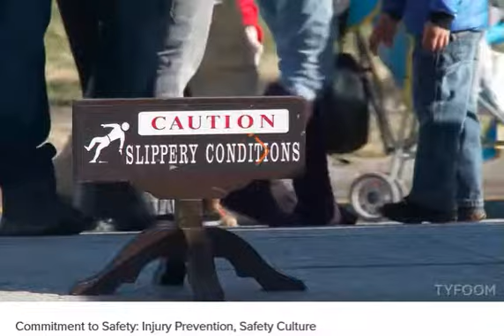Committed to saftey